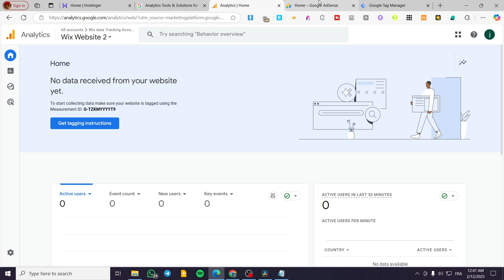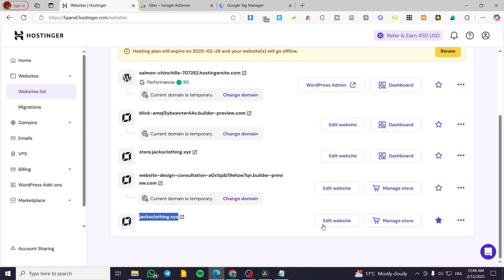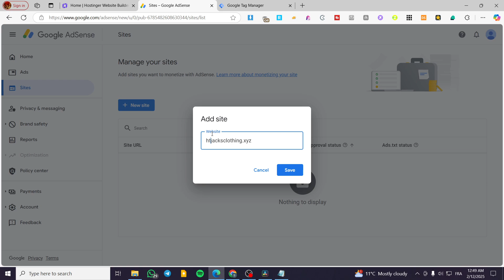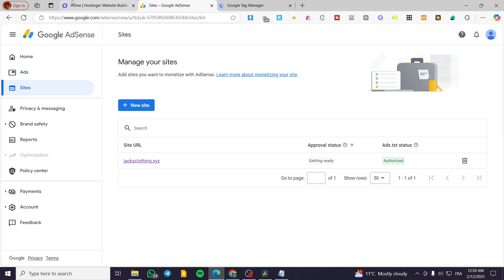How To Add Google AdSense To Hostinger Website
If you are looking for a video about How To Add Google AdSense To Hostinger Website, here it is!